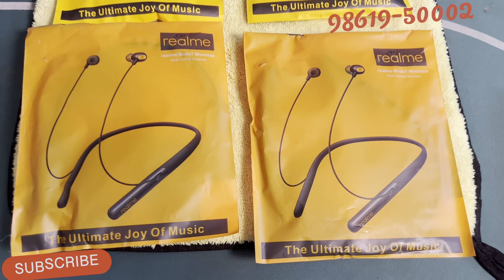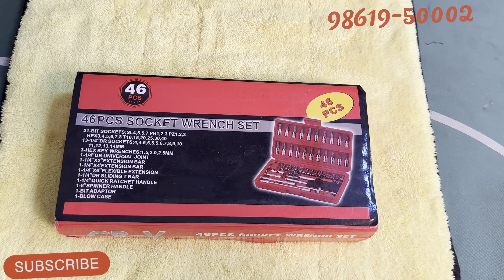Import ਕੀਤੇ ਨਵੇਂ ਪ੍ਰੋਡਕਟ ਜੋ ਮਾਰਕੀਟ ਵਿੱਚ ਨਹੀ ਮਿਲਦੇ @emarketpatiala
Import ਕੀਤੇ ਨਵੇਂ ਪ੍ਰੋਡਕਟ ਜੋ ਮਾਰਕੀਟ ਵਿੱਚ ਨਹੀ ਮਿਲਦੇ ​⁠